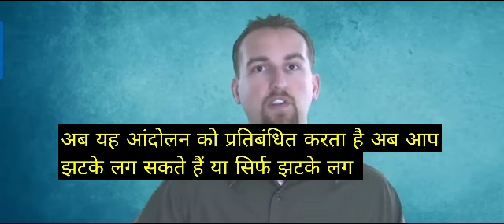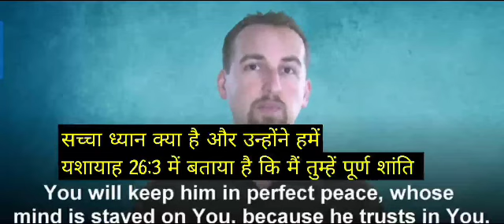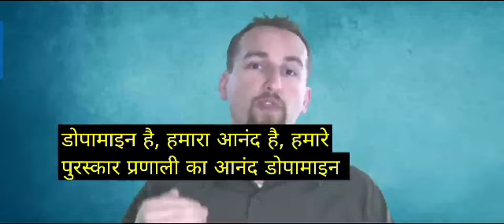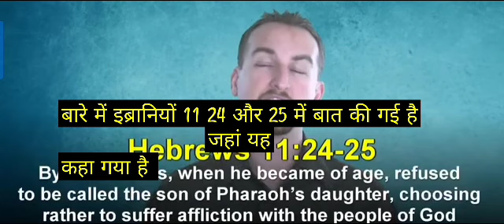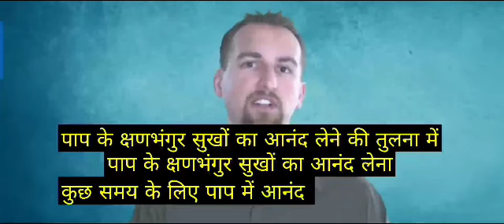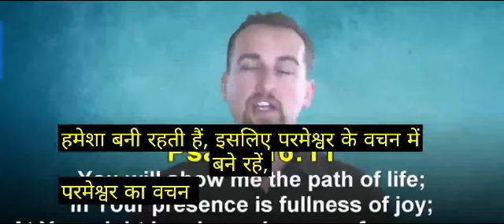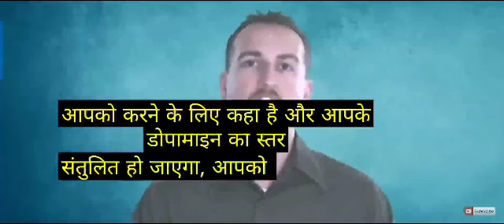(Hindi Subtitles) Satan's Trick Using Dopamine 1 Step Forward and 2 Steps Back Hebrews 11:25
Dopamine is a neurotransmitter that controls our pleasure-reward center within our bodies.  Satan tries to trick us into taking 1 step forward (Getting a boost in dopamine from sinning) to then cause us to take 2 steps backward once we face the consequences of our sin.  The only way to keep your dopamine in balance is to keep your mind upon God (Isaiah 26:3) and obey His plan for your life (Psalm 16:11).